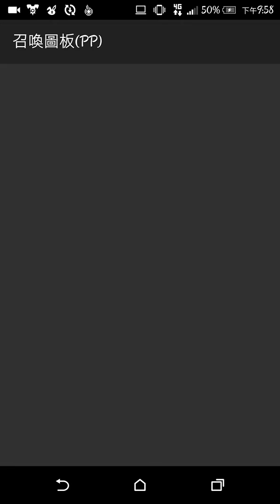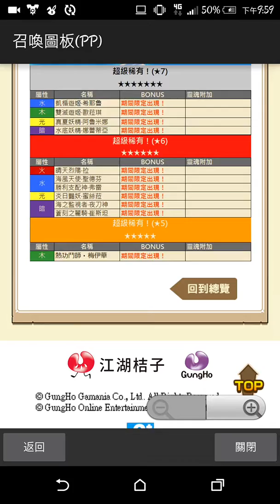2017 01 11